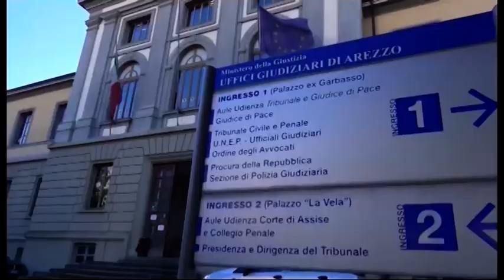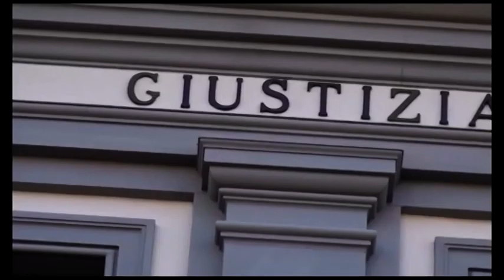Caso Martina Rossi, Cassazione: "illogica la sentenza di Appello"